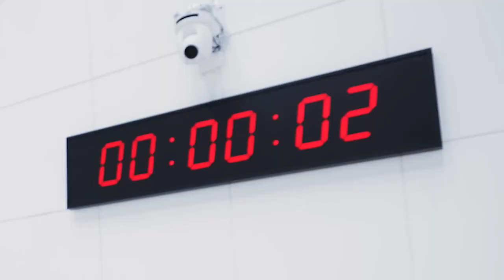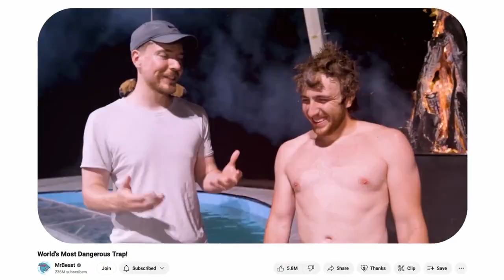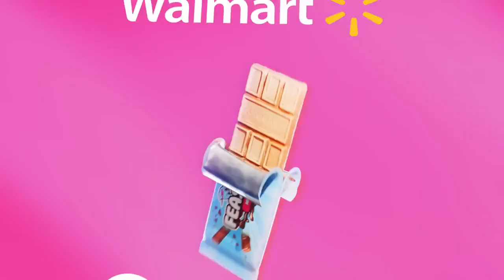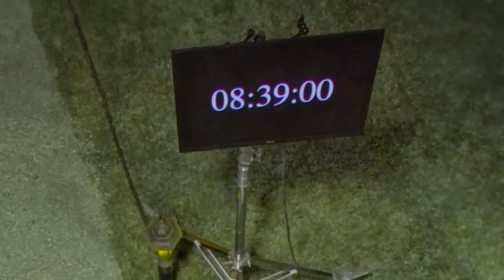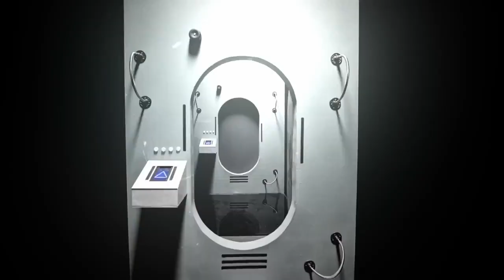800.000 $ Mr Beast